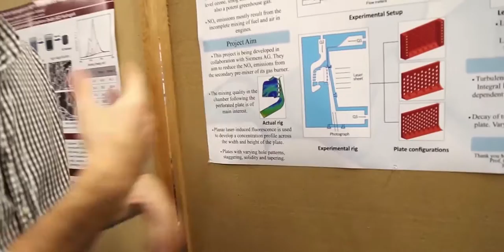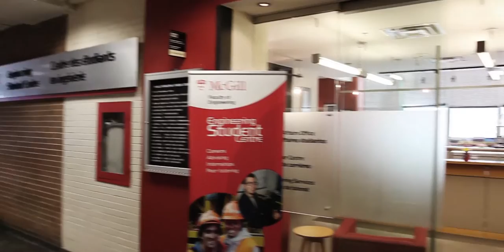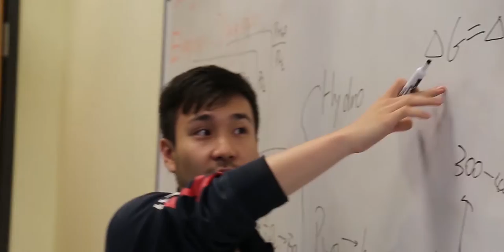The McGill Engineering Student Centre